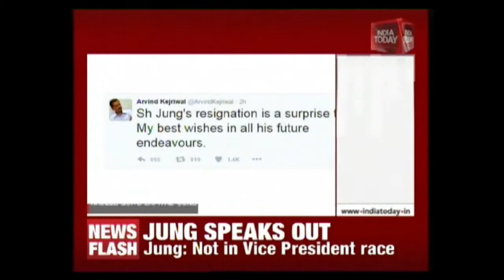Najeeb Jung Plans To Return To Academics After Resignation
Delhi Lt Governor, Najeeb Jung has submitted his resignation to the Centre and said that he intend to spend time in academic works and in writing.